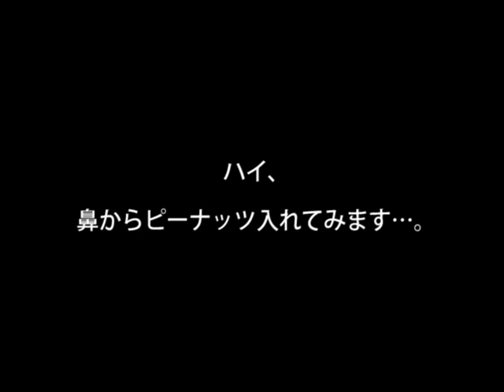ママのブル子～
バビに遊んでもらいましたぁ～♪

Ｍａｒｒｏｐｐｙ'ｓ！